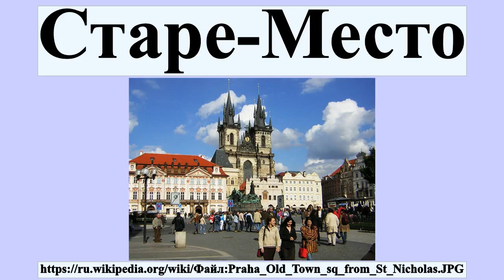Старе-Место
Ста́ре-Ме́сто , то есть «Старый город», сначала чеш.Pražské Město, «Пражский город») — исторический район Праги в районе Прага 1 на правом берегу Влтавы, также включает Стрелецкий остров.Исторически самостоятельное поселение выросло из мелких поселений, которые возникли на важном перекрёстке торговых путей между западом и востоком и вдоль берега Влтавы еще в VIII веке.В IX веке упоминаются первые христианские постройки.

Профиль автора: Сведения об авторе отсутствуют или не читаются программно.